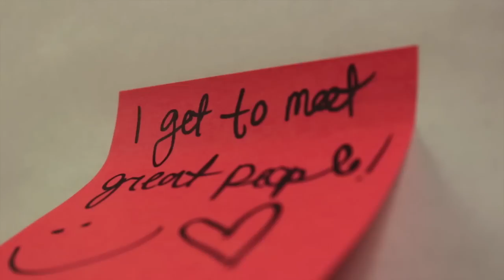I ♥ QDC DAY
I ♥ QDC DAY is Wednesday, March 12th, 2014. Wear your QDC gear and post on Facebook/Twitter/Instagram using the hashtag iloveqdc to show your love!

And come see JUST DANCE 2014 on March 20th, 21st and 22nd! Visit queensdanceclub.com for more details!